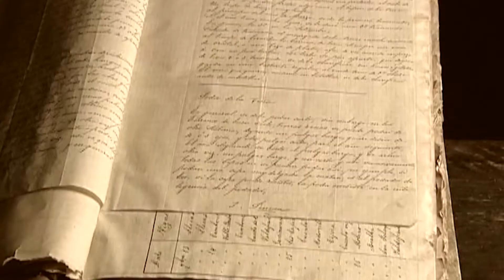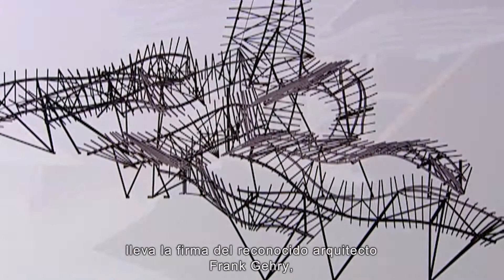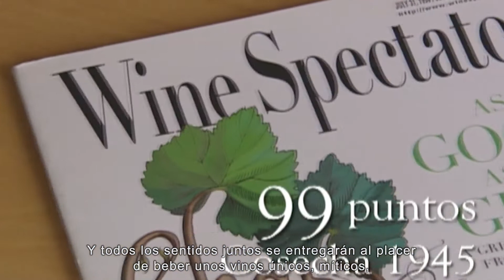Marqués de Riscal Vídeo Corporativo (Castellano)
A lo largo de su historia, Marqués de Riscal ha sido siempre una empresa innovadora, pionera y referente de un sector vitivinícola en continua transformación. Buscamos hacer vinos originales, frescos, elegantes y fáciles de beber. Desde nuestra fundación, hemos tenido una clara vocación exportadora. Hoy día estamos presentes en casi 100 países a los que exportamos el 60% de nuestra producción.